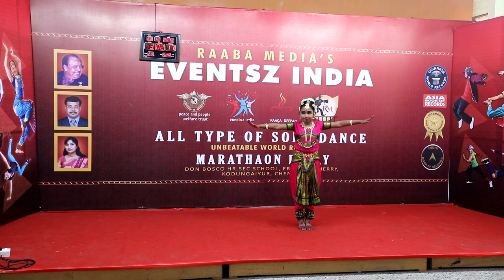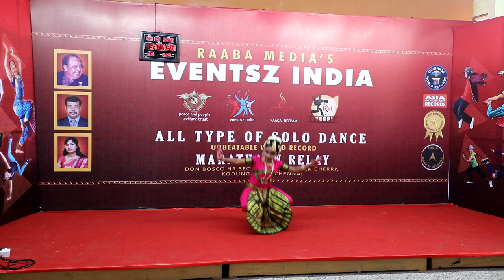raaba media's 188 hours non stop solo dance marathon relay world record | HARINISHREE